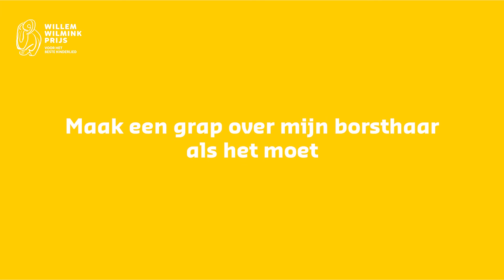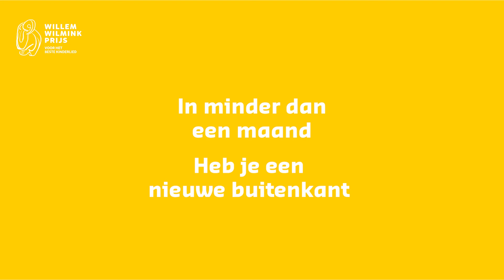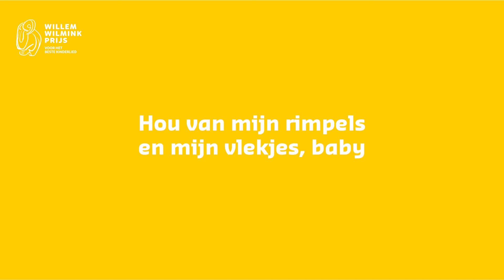Give Me Some Skin | Willem Wilminkprijs 2022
Give Me Some Skin
Tekst: Jurrian van Dongen
Muziek: Jan en Keez Groenteman
Zang: Rop Verheijen, Jesse Mensah en Maarten Heijmans
Genomineerd voor de Willem Wilminkprijs voor het Beste Kinderlied 2022.
Stem tot en met 8 april op jouw favoriete nummer